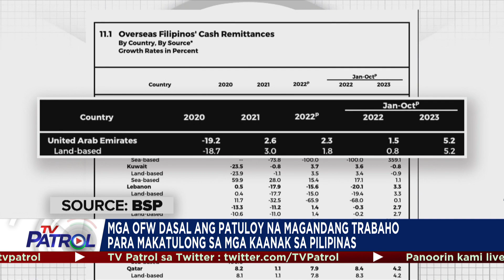Pagmamahal sa pamilya mensahe ng Simbang Gabi sa Dubai, UAE | TFC News Dubai, UAE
Inaabangan ng mga overseas Pinoy tuwing Disyembre ang pagkumpleto sa siyam na araw ng Simbang Gabi. Kakabit nito ang pag-asang matutupad ang kanilang mga panalangin at inaasam para sa sarili at kanilang pamilya sa Pilipinas.

Nagpapatrol, Rachel Salinel.